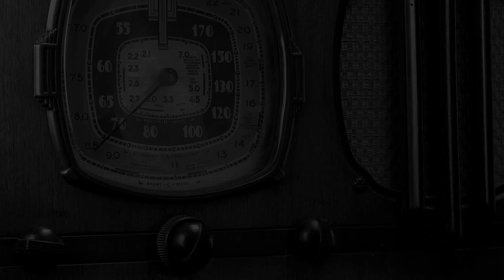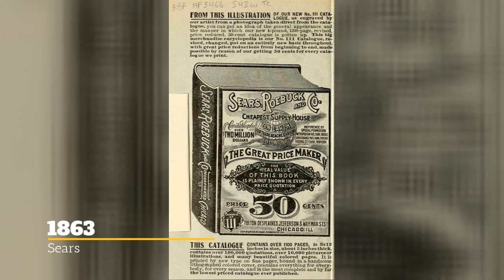This Day in History December 7 (2022)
Vicki Bowers
1008 Roberts Cut Off Road
Unit 10045